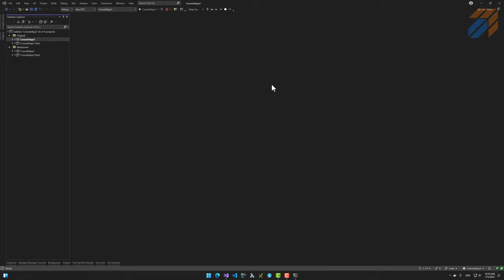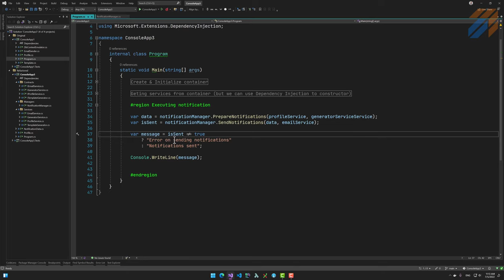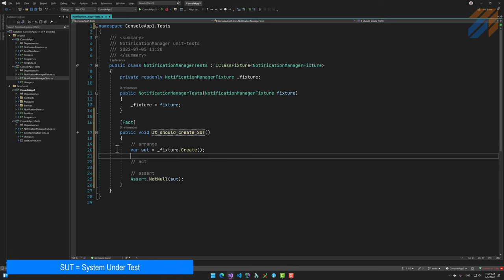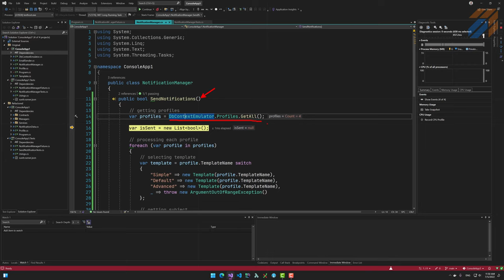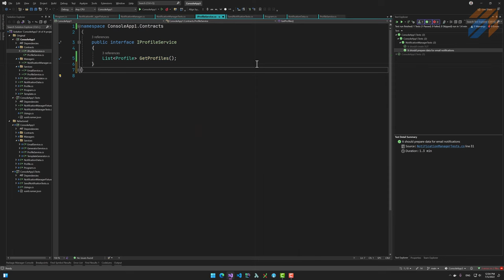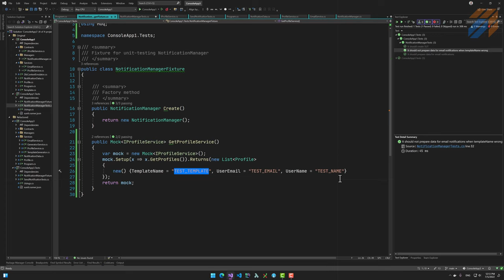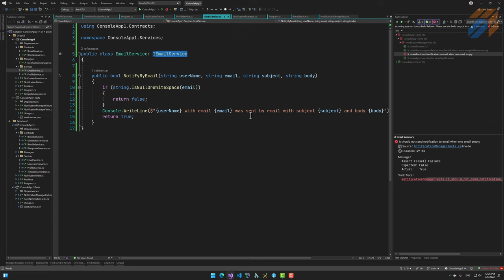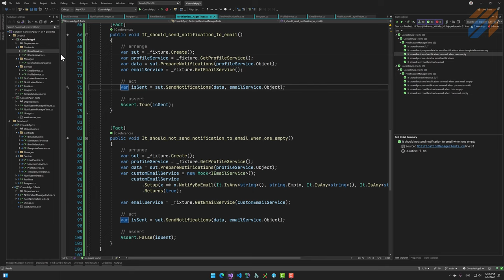Рефакторинг по просьбе 5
Мне в руки попал проект, в котором ребята попробовал "натянуть" unit-тесты на бизнес-логику. Самостоятельно не совсем получилось (или не совсем просто получилось, то есть с костылями), и меня заинтересовал этот момент. Я проделал некоторый рефакторинг, и хочу с вами поделиться своими мыслями по этому поводу. Сразу скажу, что абстрагировался от оригинального проекта, который изначально построен на платформе ASP.NET MVC. Я взял буквально один метод из конроллера и воспроизвёл его в консольном приложении.

Что из этого получилось - смотрите сами.